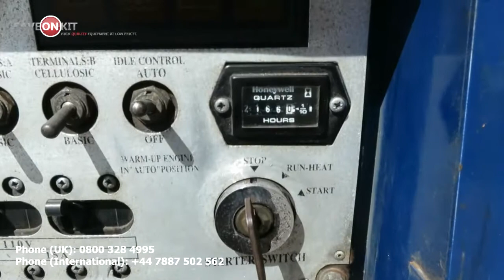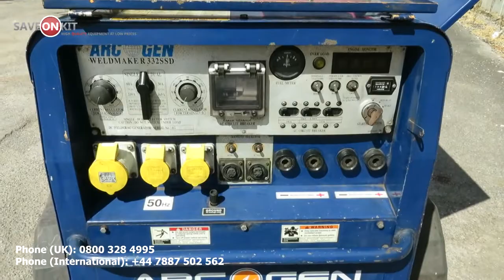Arc Gen Weldmaker 330SSD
Arc Gen Weldmaker 330SSD - For Sale